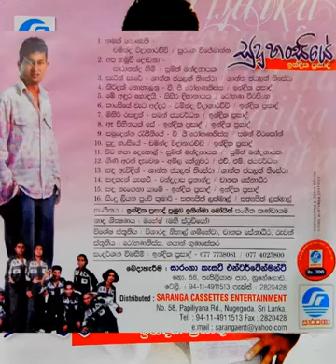Indika Prasad | Sudu Hansiye Full Song Album | With Super Friends | Hashi Music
Use headphones for maximum enjoyment..🎧

Album : Super Friends with Sudu Hansiye
Artist : Indika Prasad